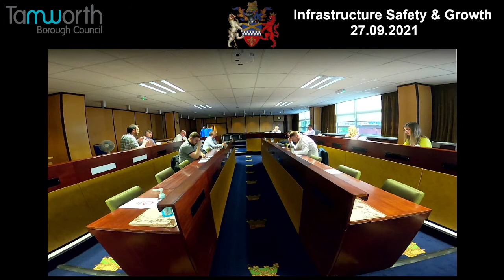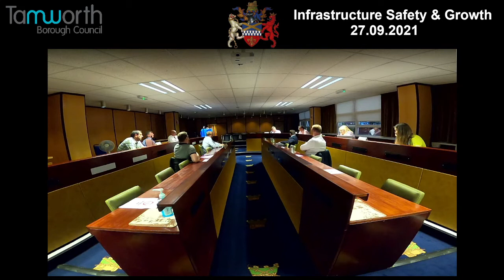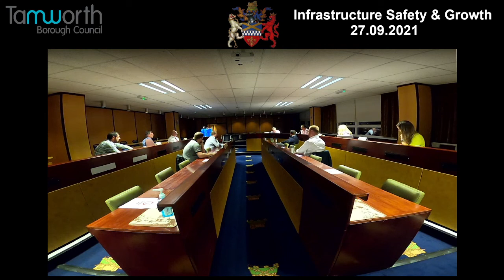Tamworth's Infrastructure Safety & Growth Scrutiny - 27.09.21